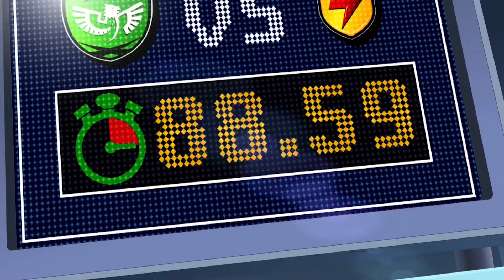Supa Strikas | Pukulan Panas! (Bahasa Melayu) | Episod Penuh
Sinopsis:
Supa Strikas membintangi filem aksi B-Grade yang bukan sahaja menduduki tempat teratas box office... ia LURUS ke kepala mereka! Jurulatih membawa pasukannya turun ke Bumi dengan lencongan padang pasir tetapi rancangannya menjadi kacau bilau apabila Men in Red bertemu penyamun padang pasir! Tetapi adakah semuanya benar-benar seperti yang kelihatan?